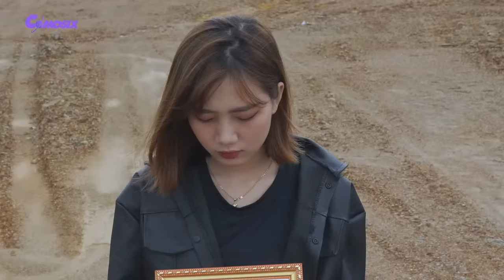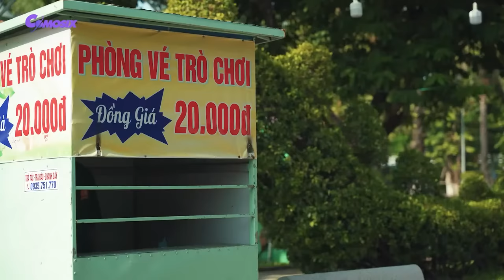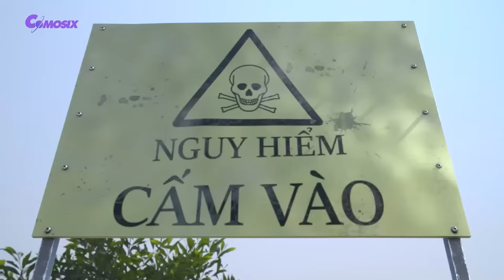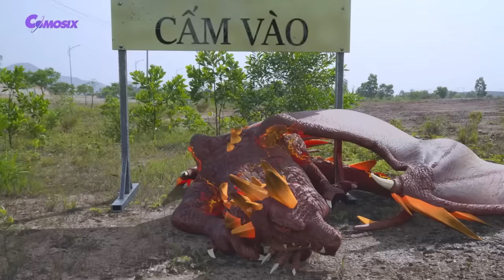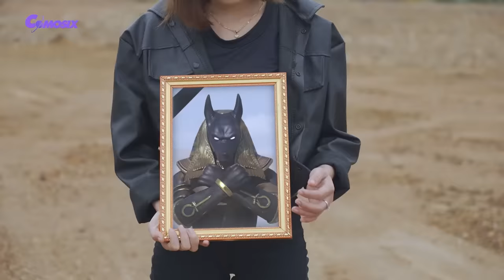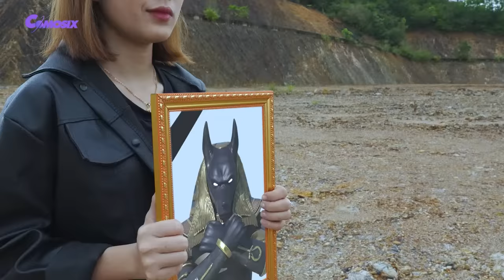What If? Red Hulk Appears & Fights Hulk (2024) - The Great War After The Ultron Era [HD]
Welcome to the channel "Comosix Official"

Description:

Published Date and Time: September 17, 2023, at 15:00 (PM)

Embark on an alternate reality in "What If? Red Hulk Appears & Fights Hulk (2024) - The Great War After The Ultron Era." In this high-definition video, step into a world of endless possibilities as the Red Hulk emerges to engage in an epic battle with the Hulk, set in the aftermath of the Ultron Era.

As the Avengers grapple with the consequences of the past, join us in this riveting tale of an unprecedented clash.

In this astonishing face-off, the Red Hulk, a fearsome adversary, confronts the Hulk, the green behemoth, in a colossal war that echoes the post-Ultron chaos. The battle is a sight to behold, showcasing raw power, strategy, and a fight for dominance in a world forever changed.

The HD quality of this video ensures that every punch, every explosion, and every moment of this monumental clash is vividly brought to life. You won't want to miss a single frame as the fate of this alternate reality unfolds.

"What If? Red Hulk Appears & Fights Hulk (2024)" is a must-watch for fans of the Marvel Universe, offering a captivating narrative that challenges the known boundaries of the superhero world.

▽NOTE:
 *Hope you guys avoid misunderstanding with the original content.

ATTENTION:
"The film contains combat action scenes that are not intended for viewers under 18 and advise viewers not to do so."

Comosix_Official  channel,

If you are tired of work, pick up your phone and click the link below to experience the new and beautiful "Hospital Escape 3D" game.